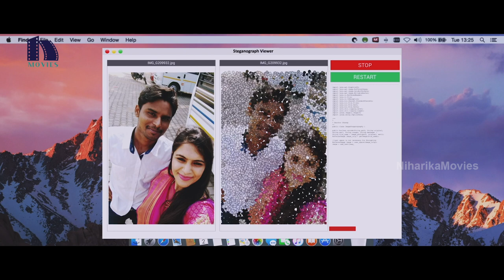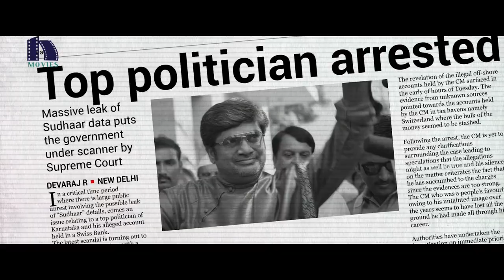అన్నీ రోజుల్లో నన్ను ఒక్కరోజు కూడా సిన్సియర్ గా ప్రేమించలేదా.. | Gultoo Movie Scenes | Sonu Gowda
Watch Gultoo Telugu Movie Scenes.

Starring: Naveen Shankar, Sonu Gowda, Avinash, Rangayana Raghu, Pawan Kumar and others.
Director: Janardhan Chikkanna
Screenplay: Janardhan Chikkanna, Avinash Lakshmaiah
Story: Janardhan Chikkanna
Producer: Vivid Films